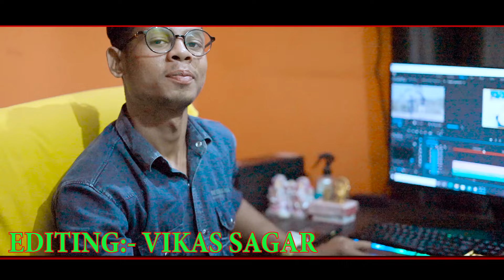Thakur Song//Rajputana Song//Thakur Ka Ghamnnd//Parihar Song//Vikash Parihar.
new thakur song..

singer Vikash Parihar.

 artist .

Sunil rajput ,sapna bhoj,samita ,.

Instagram I'd singer Vikash Parihar.
   sporting by...

 Ravi parihar , pirtap thakur golu parihar Sonu parihar,shiyamveer parihar,ranjeet thakur ,Karan kushwha..

 Sarch for lyrics..

.this song Parsent by. S.R .music studio.. ... . ... ना डरे कभी हतियारों से thakur होने का घमंड सैं।
thakur होने का घमंड सैं रै  thakur होने का घमंड से ना डरें कभी हतियारों से thakur होने का घमंड सैं।

गोड़ी पिस्टल महारे  खेल खिलौना thakur शेरों की मार झिलेना।।
कोई कितना भी आजमा लेबै
 thakur होने का घमंड हैं।
ना डरे कभी हतियारों से thakur होने का घमंड सैं।

बात-बात गोली चल जावे thakur को ना तू आजमावै।। हम प्रशासन भी हिला देंगे।thakur होने का घमंड हैं।

फ़िक्र  करीना ना बर्बादी की लड़ी लड़ाई आजादी की।।
हम मरने से घबराते ना।thakur होने का घमंड हैं।

सुनील राजपूत न्यू समझा रो।vikash parihar भाई हमारा।।
मारी ऊंची हरदम शान रहे